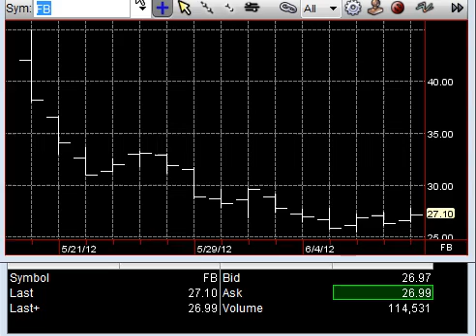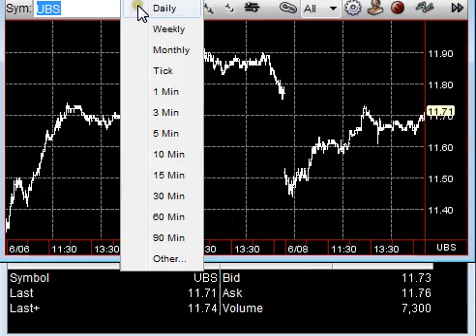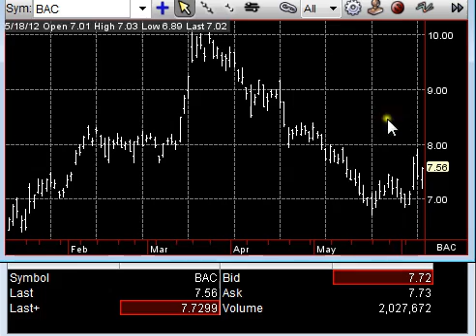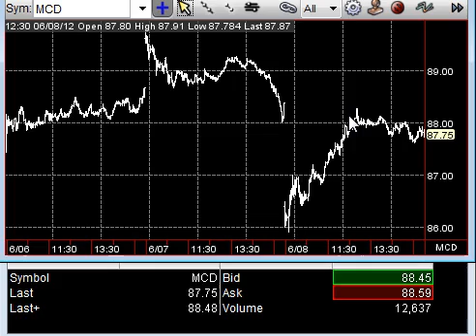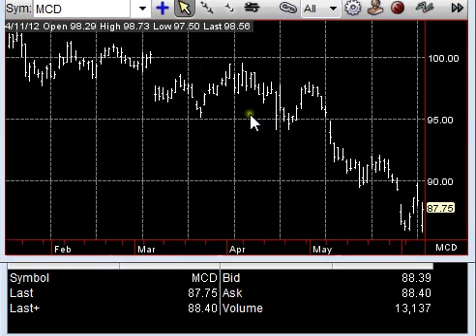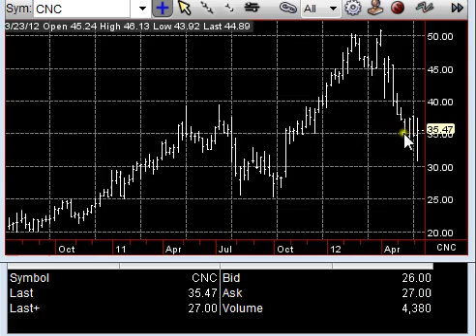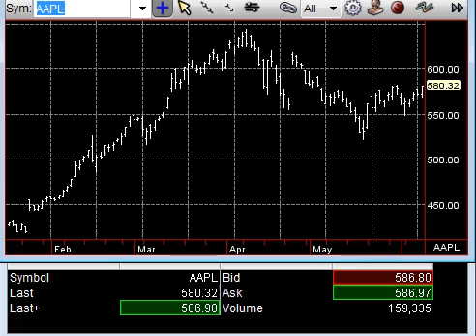June 11 Premarket Stock Talk